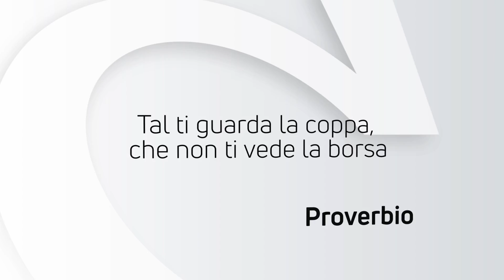ALMANACCO | Lunedì 23 luglio 2018